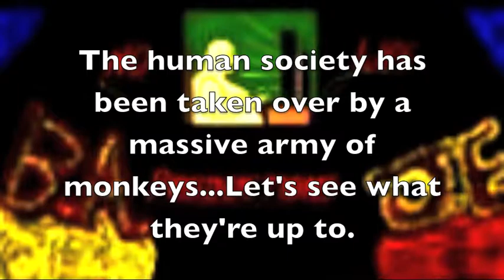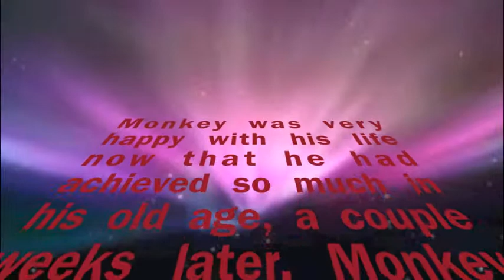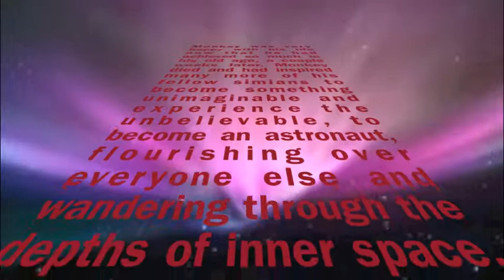Barenaked Ladies - Another Postcard (Video)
A triage of the barenaked ladies- another postcard. made by yours truly.